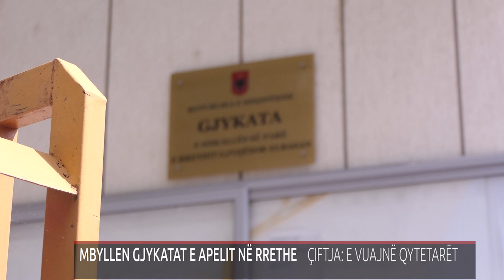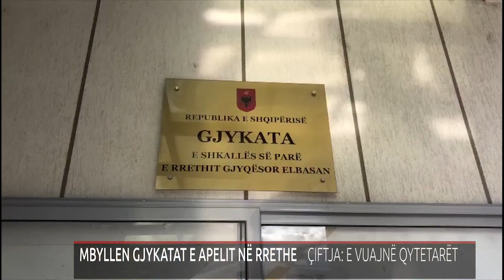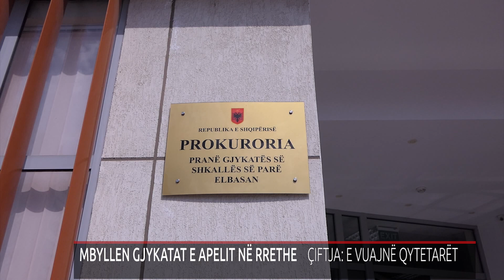MBYLLEN GJYKATAT E APELIT NË RRETHE